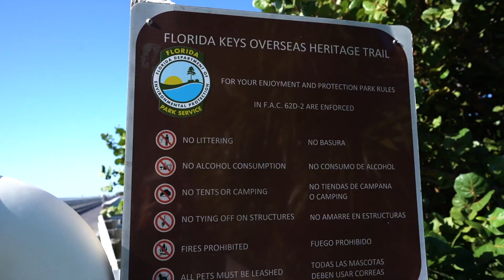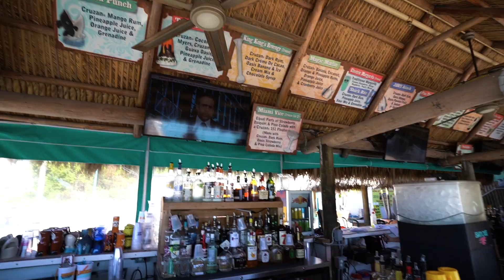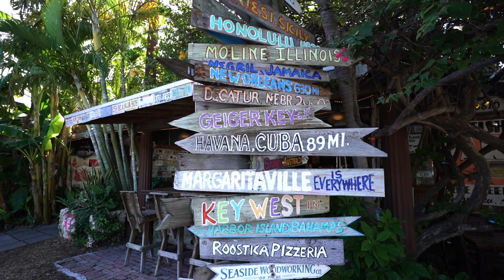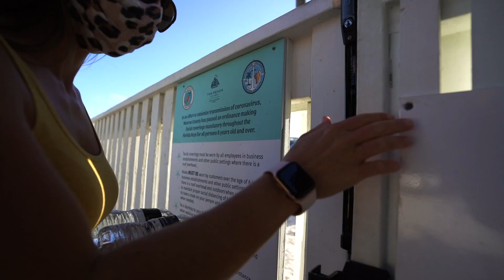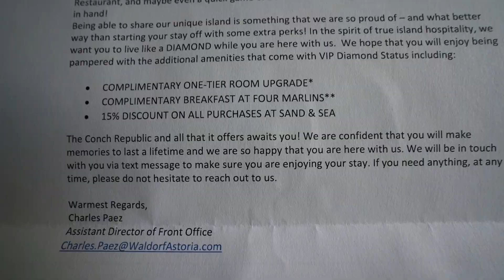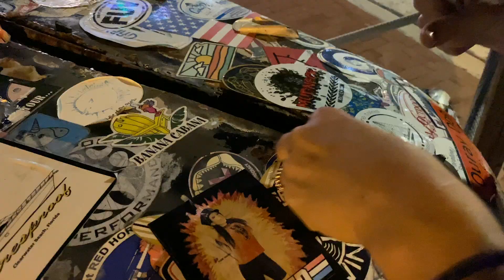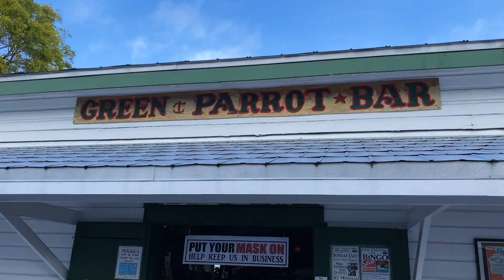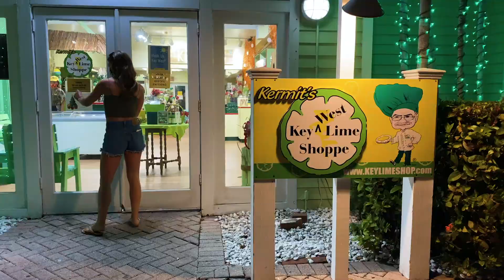3 DAYS IN KEY WEST FLORIDA - Best Bars, Restaurants, and KEY LIME PIE - Vlog 26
The last destination of our East Coast Road Trip, we made it to KEY WEST FLORIDA!

Here we explore the different bars and live music throughout Duval Street, find the best happy hour, and make it to the southernmost point in the continental US!

However, we park the van for three nights and stay in a hotel to relax and take a mini-vacation from van life!

🛠 If you’re looking to turn your sprinter van into a tiny home then check out other van build episodes in our Van Build Series where we have over 40+ episodes

💸 FREE MONEY (STOCKS)!
If you're into investing consider opening up an account with Robinhood, we'll each get a free stock! 🤝

Van Essentials:
* 3 - 100 Amp Hour Battle Born Batteries
* Victron 12V 3000W Inverter
* Victron Inverter Charger Switch
* Alternator Charging (Li-BIM)
* Nature’s Head Toilet
* Water Filtration System
* Hot Water Heater
* Diesel Heater
* Lagun Swivel Table
* Cabinet hardware